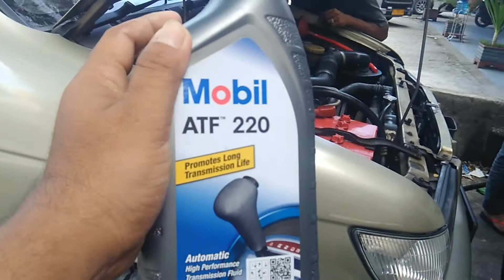GANTI OLI MATIC PANTHER LS TURBO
Oli transmisi adalah komponen utama dan sangat penting diperhatikan bagi anda pengguna mobil matic,

Kealpaan dalam mengganti oli transmisi dapat berakibat fatal bagi mobil matic anda, karena jika oli matic berkurang atau kasar dapat menyebabkan pengikisan pada komponen transmisi maticnya.

Dalam video ini saya sajikan oli matic rekomendasi untuk isuzu panther ls setelah satu tahun digunakan belum diganti oli transmisinya, nah pada kesempatan kali ini kami akan melakukan pergantian oli matic, dimana oli yang di rekomendasikan oleh bengkel kepercayaan adalan ATF Mobil.